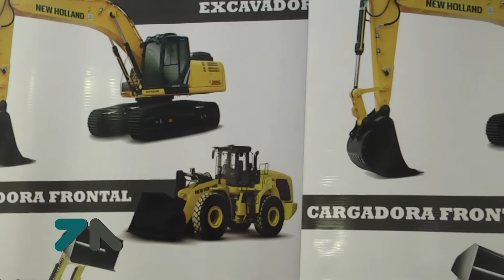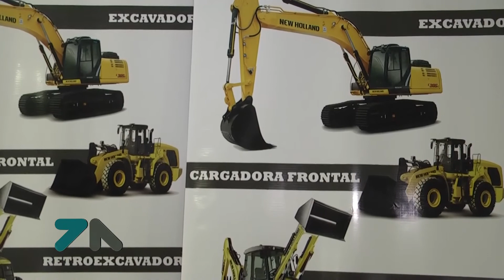Capacitación de la Agencia de Vialidad Provincial